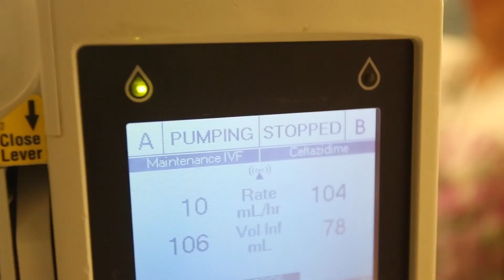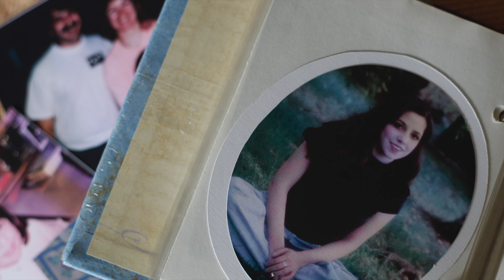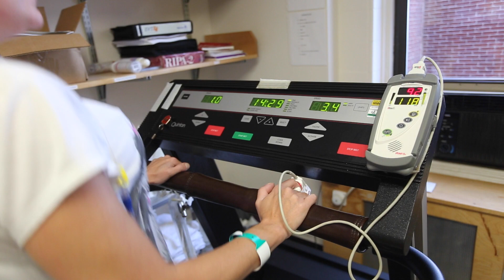Cystic Fibrosis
August Murphy is going for the gold this weekend--running the last mile of the Run for Lungs 5k at 9am on Sunday around Portland's Back Cove to raise money for her double lung transplant